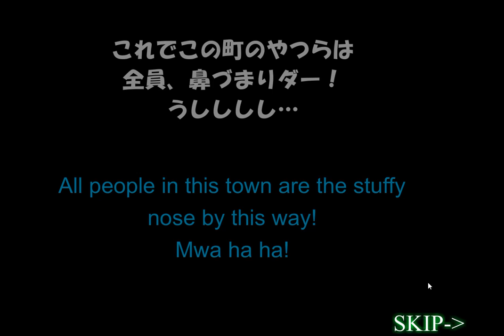[Bianco-Bianco] Tissue Box! Walkthrough